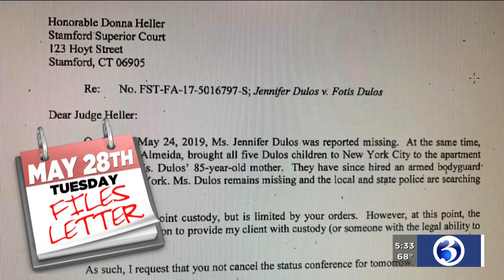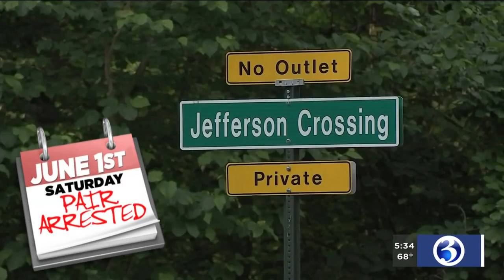VIDEO: Timeline of events surrounding New Canaan mom's disappearance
As the search continues more than one week after a 50-year-old mother disappeared, her estranged husband and his girlfriend are now facing charges.